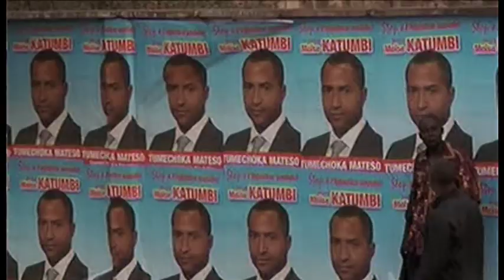Extrait - FR - Moïse Katumbi, foot, business & politique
Richissime homme d'affaires de la province africaine la plus riche en minerais précieux, Moïse Katumbi est non seulement le gouverneur de cette région mais aussi le président du célèbre club de football « le Tout puissant Mazembe ». Médias, sport, look, politique et affaires, tel est le cocktail proposé par ce nouveau Messie africain au nom prédestiné Moïse. Il est le symbole de ce nouveau leadership à la conquête du pouvoir par les urnes et les élections, de cette démocratie basée sur le business et le populisme.

Frère ennemi et rival du Président de la République Joseph Kabila, Moïse sera-t-il un jour le Président élu ?